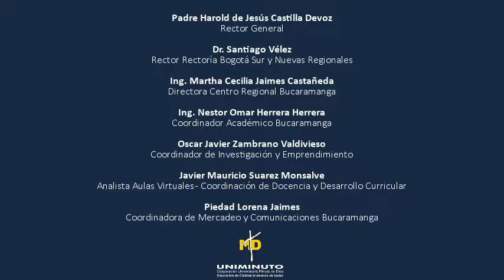HABLEMOS DE CIENCIAS " La importancia de la generación de proyectos"